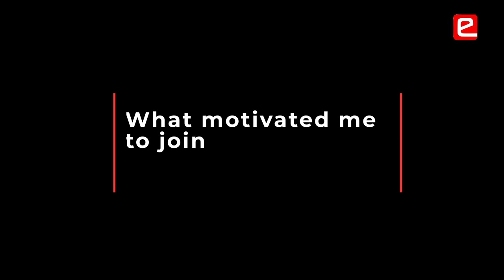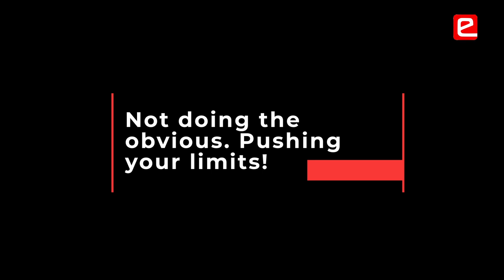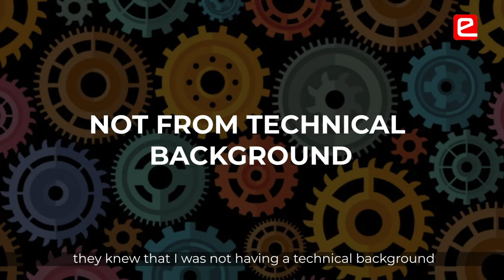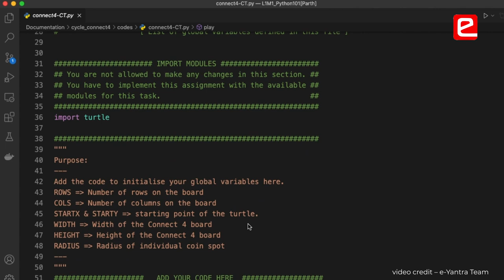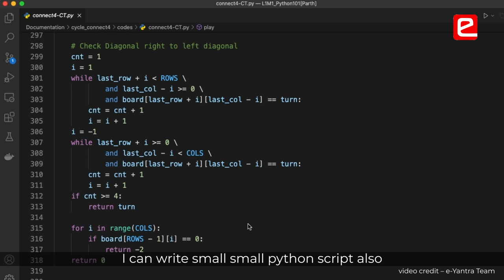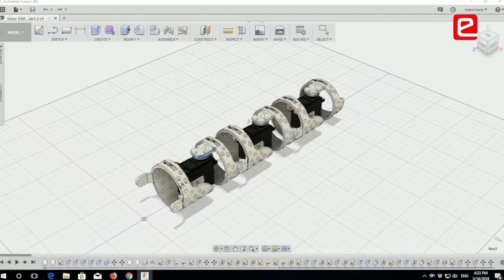Ajit e-Xperience - Learning New Things Endlessly at e-Yantra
e-Yantra motivates you to learn. To try out new things. To challenge difficult problems and find a solution to them. Work culture out here motivates you to give your best and grow as an Individual. Ajit did not have any technical exposure but his zeal to learn new things & his colleagues at e-Yantra helped him gain technical skills. He challenged himself to pick up creative skills as well. He even took up the challenge to establish a poly tunnel Green House, Terrace Farming, GrowBox, etc., e-Yantra develops self-confidence in you to take up any challenge. To do some cool stuff with technology, Join e-Yantra!

00:00 Curious Learner
00:20 Motivation to Join e-Yantra
00:40 Free to Explore at e-Yantra
01:21 Global Vision at e-Yantra
01:41 Push Your Limits
02:13 Help One another
02:51 Experience of Green House
03:23 Developing GrowBox at e-Yantra
03:53 Learning Never Stops
05:16 Why Should You Join e-Yantra?
Video Credits: @educreate.in, Anuj Chaudhary